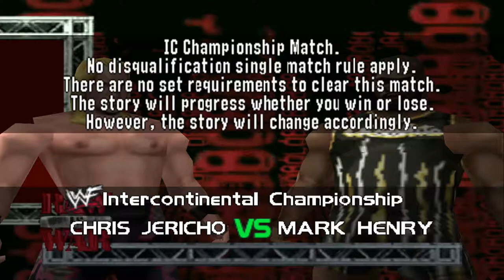WWF No Mercy (Intercontinental Championship) - Part 4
After an epic Fatal 4 Way match to win the title, we continue our journey as the new champ and face open challenges from other Superstars.